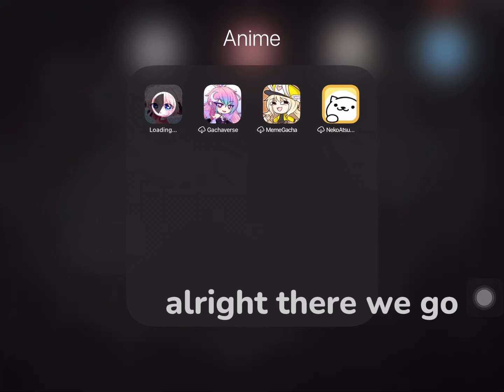attempting to make a male OC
this was supposed to be a longer video but the screen recorder was malfunctioning when i was making the oc so it didnt save the video clip
This is the link to the Discord Server:
sometimes I use this song for the outro and I would like to give credits for having non copyright songs. (track 4 and 9 are used)
info? ✰
editing software: Wondershare Filmora X
video recording software: OBS Studio
thumbnail making: paint 3D
✰-copyright hacks-✰